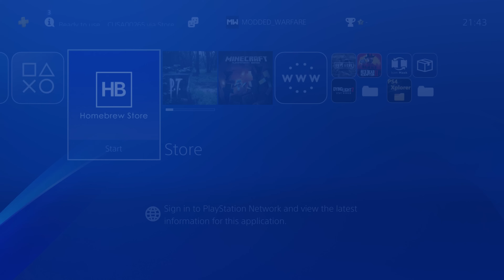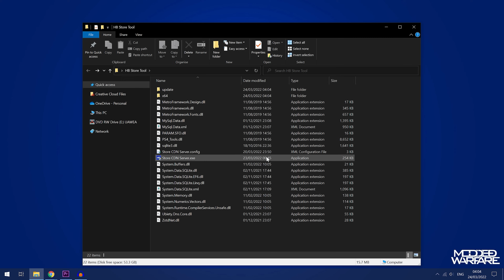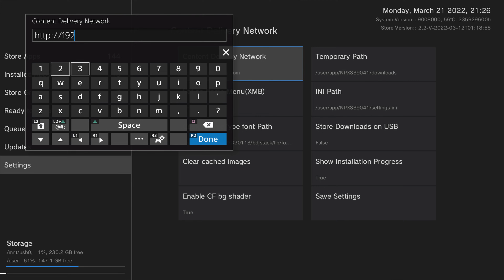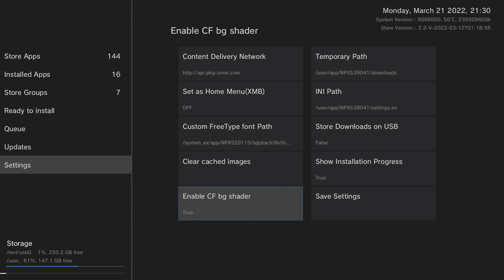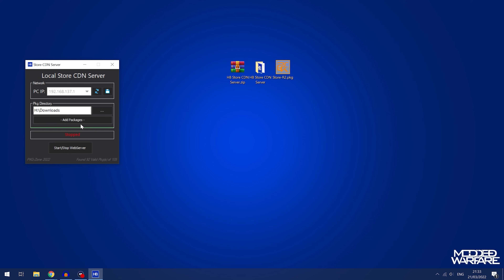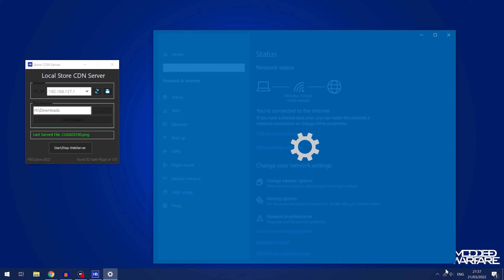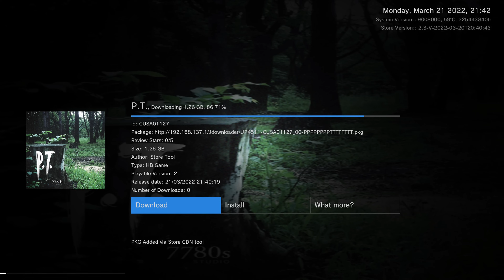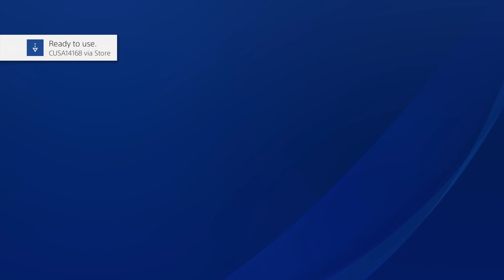Hosting your own Homebrew Store Server on a 9.00 PS4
How to serve your PS4 pkgs from your computer to your PS4 with the Homebrew Store.

Timestamps:
0:00 - Intro
1:23 - Installing HB Store
2:15 - CDN Tool Setup
5:31 - HB Store Setup
9:05 - Custom HB Store
11:30 - Improving Download Speed
15:26 - Downloading PS4 Pkgs
19:19 - Outro